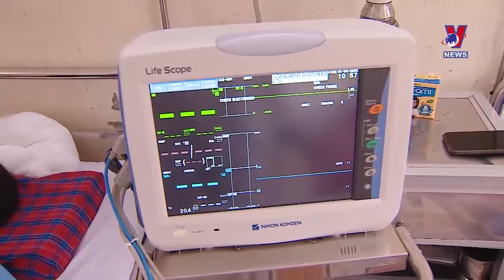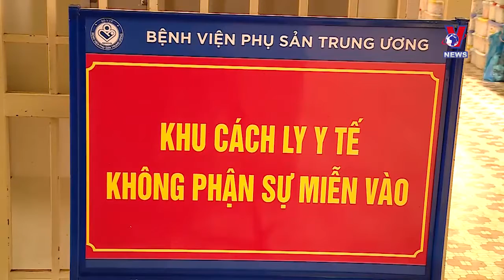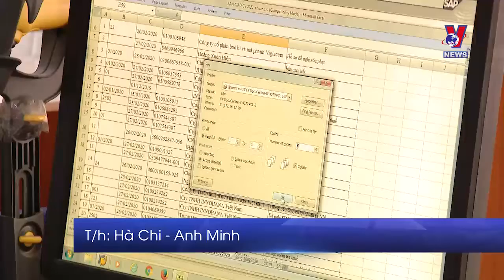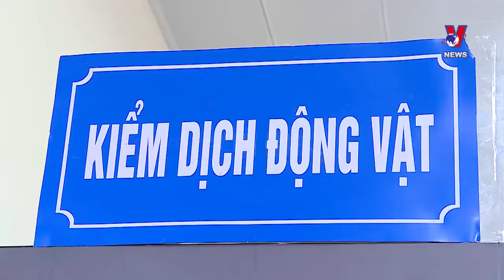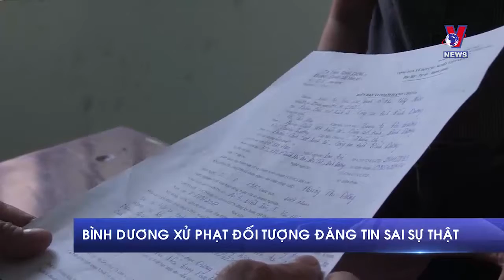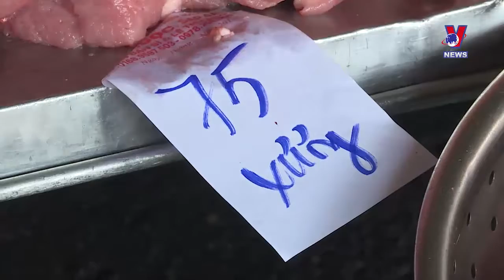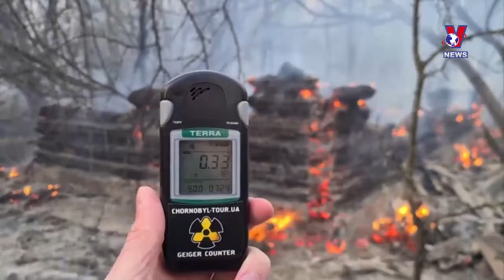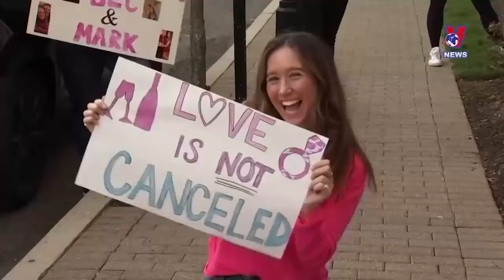Quán Yên Vui Thanh Khê Đà Nẵng trong mùa cơn bão CoVid